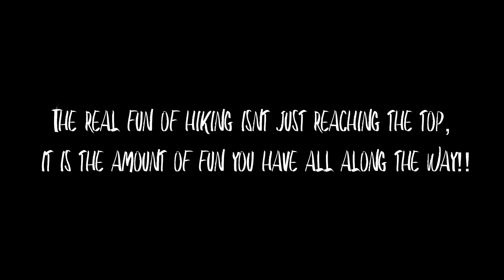Moila Top, Chakrata | Mini Kashmir of Uttarakhand, Moila Top❤️❤️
Hi there, I am Arya Kaushal, an IT professional but a pure traveller by soul❤️

The second day we hiked all the way to the Moila Top.
The journey to Moila started from Lokhandi where we kept our luggage and bikes and started to walk.
Its a pretty easy walk till the Forest lodge, Chakrata.
The real Ascend to Moila Top starts after the Forest Lodge.

We 4 had lots of fun throughout the hike as it was just us all along the trail!

 To watch the fun we had, you can view it at:

00:00-0:12 - Intro
1:17-9:44 - Moila Top Journey
9:45-10:35 - The Fun We Had along the journey!